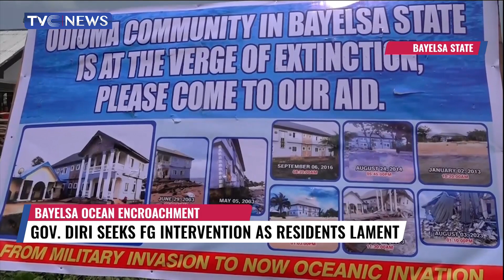Ocean Surge Endangers Bayelsa Communities